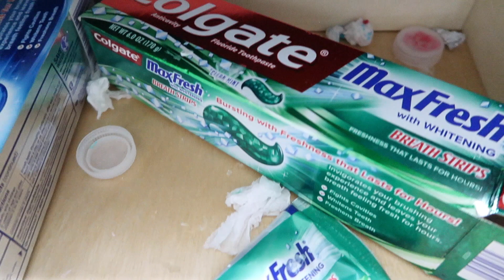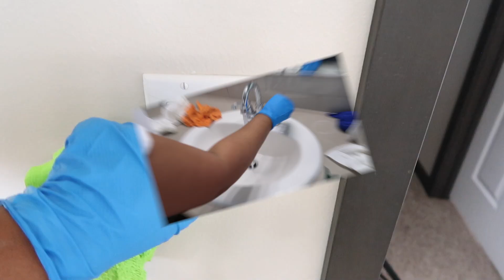Clean My 3 Bathrooms With Me Part 1 | Enter Into 1k Subscriber Giveaway | At Home With Shaniqua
Clean My 3 Bathrooms With Me Part 1

Hey guys! In today's "Clean My 3 Bathrooms With Me Part 1" video, I am cleaning only one bathroom today, and I'll be tackling the other 2 next week, so there will be a part 2. We have a total of 3 bathrooms; one upstairs and 2 downstairs. One of the bathrooms downstairs is a half bath. I'm cleaning the upstairs bathroom today because it is the messiest of all 3. The bathroom upstairs is my kids bathroom, so it tends to get messy quite often. So if you are in need of some bathroom cleaning motivation, then this video is for you!

2.) Like this video.
3.) Tell me your #1 Goal that you'd like to accomplish this year.
That's It! Good Luck! ☘️

❤️Dupray Neat Steam Cleaner❤️
❤️Rubbermaid Power Scrubber Brush❤️
❤️Sprayway Glass Cleaner❤️

◼️LINKS TO PRODUCTS IN VIDEOS:
✨The Pink Stuff
✨Moon Lamps
✨Tineco Vacuum
✨Hustle, Grind & Conquer Wall Art
✨Weiman Stainless Steel Wipes
✨Tall Mirror
✨Dawn Powerwash
✨Himalayan Salt Lamp
✨Rubbermaid Power Scrubber
✨Scrub Daddy Sponge Daddy
✨Zep Foaming Wall Cleaner

✨360 Degree Horizontal Professional Travel Camera Tripod:
✨Tripod Mount Adapter
✨Canon Powershot G7x Mark II
✨Amazon Basics Lightweight Camera Mount Tripod Stand